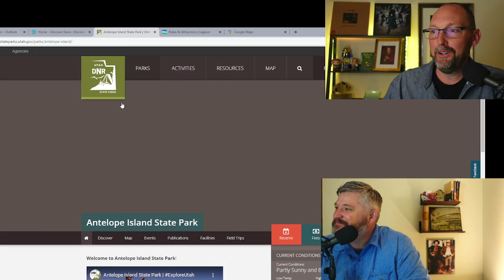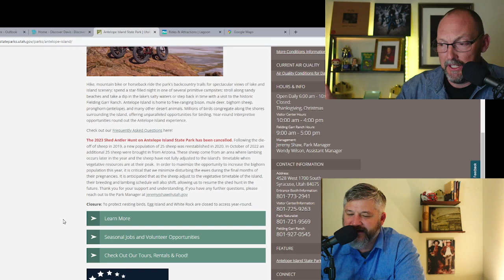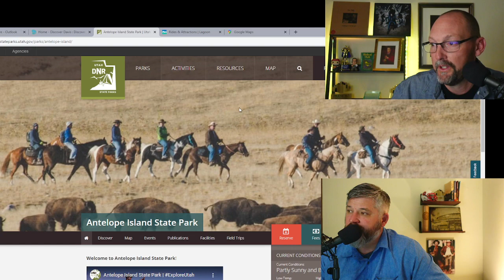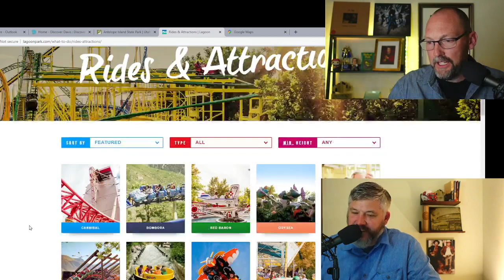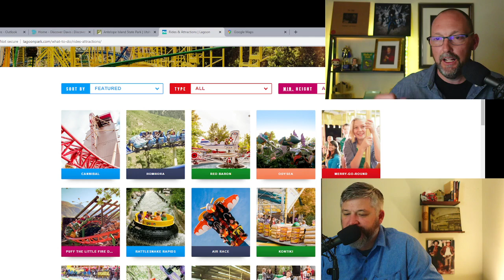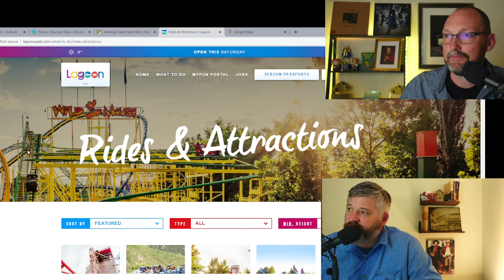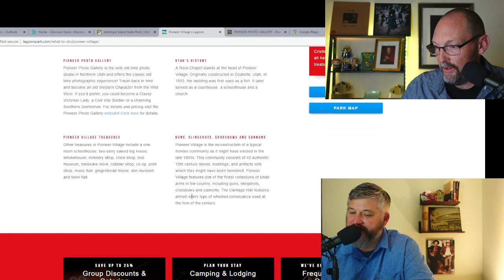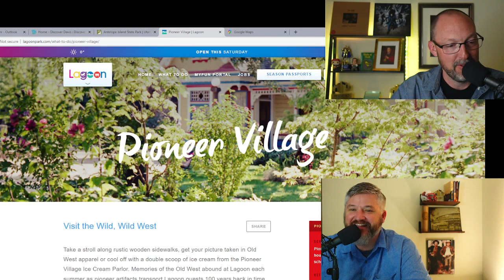Our top things to do Davis county Ut.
In this episode Jake and BJ discuss 2 of the many things Davis county has to offer.  They are very fun and also kind of weird.

learn more from out podcast on these places

Jake McEntire and BJ Stark are Realtors with Presdio Real Estate North Ridge.  Moving to our area?   Give us a call.